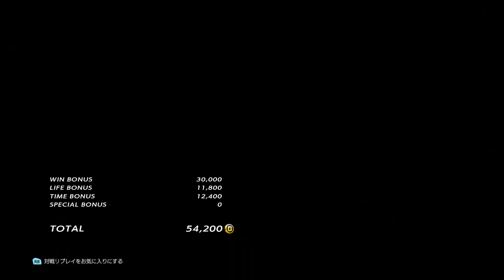[FT5! OJ1 League] Minarunさん vs Nejimakidori Xiaoyu